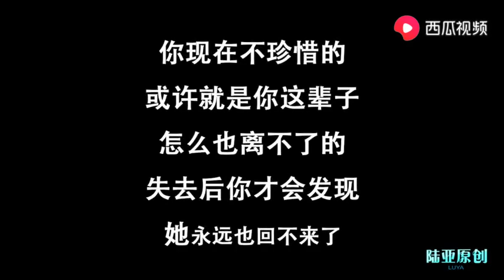丈夫抛弃贤惠妻子，再婚遇到一个母老虎，结局让人深思！